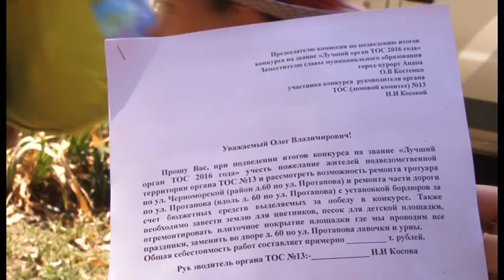Лучший ТОС получит миллион рублей